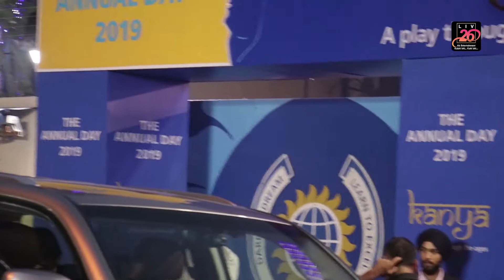Ambani International School | Bollywood Celeb With There Kid's For Annual Function Of 2019